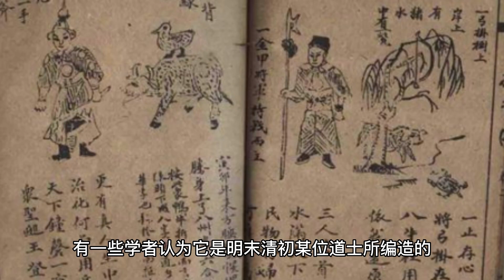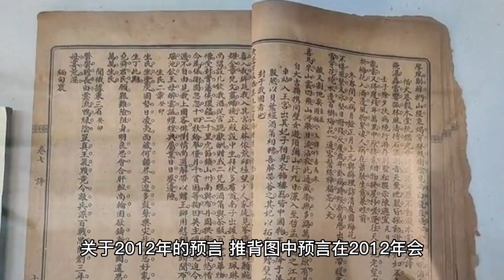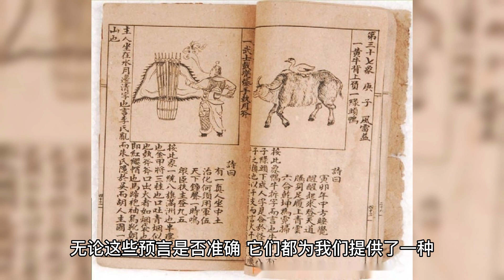有關推背圖您想及需要知道的事情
推背圖是什麼? 推背圖的起源? 推背圖的預言? 推背圖預言中與事實是否相符, 並以數據列出實際事件